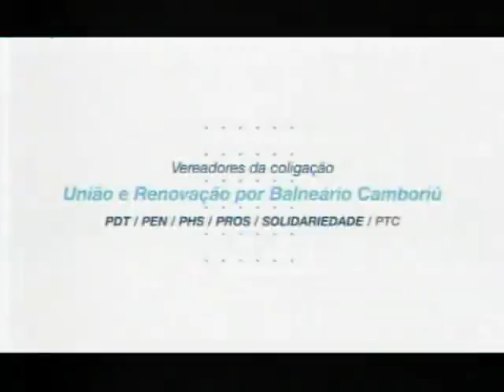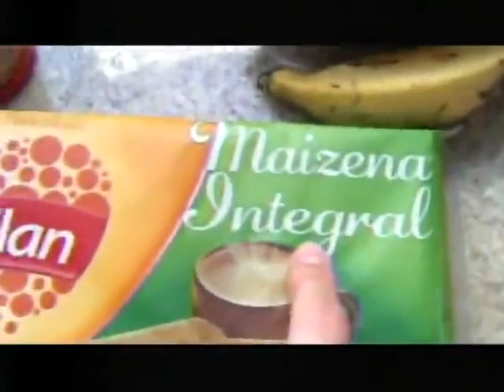22/09/16 - Muito + com Ju Pavan